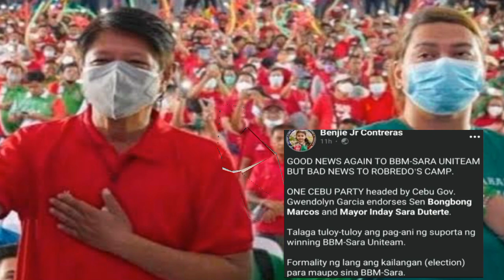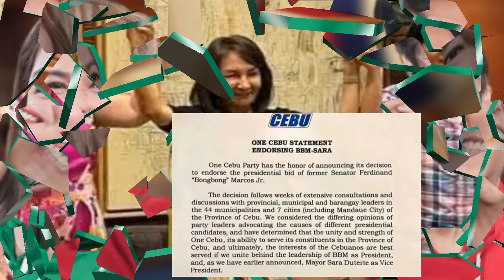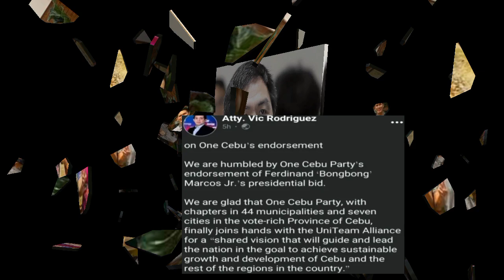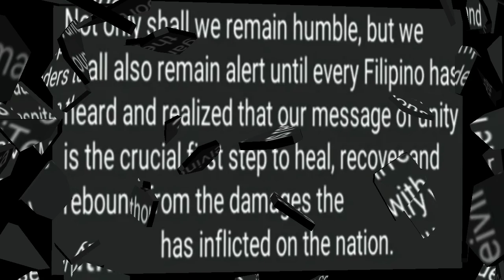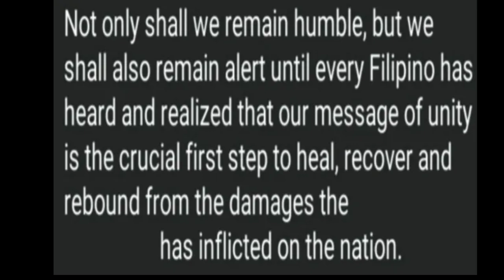JUST IN : GOODNEWS! GOVERNORS SANIB PWERSA NA FOR BBM SARA, PDUTERTE MANNY LENI NAIYAK SA NALAMAN!